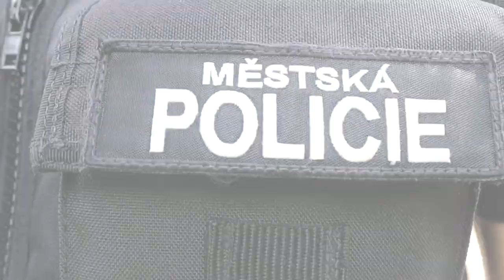Městská policie Písek a její listopadová svodka. (10.12.2021)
Zadržení dvou osob podezřelých z vyloupení obchodu v Chelčického ulici, společensky velmi unavená žena na městském úřadě a vznícený automobil u plavečáku. Podrobnosti přináší zástupce velitele Jaroslav Rapant.